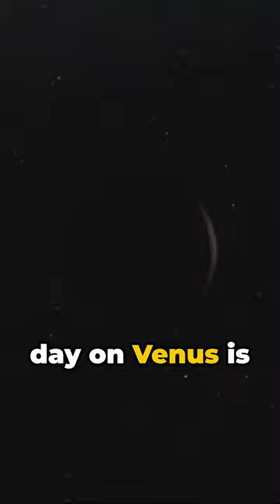Amazing facts you did not know!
Dive into a world of amazing facts with our latest YouTube short! 🌍✨ From the quirky to the mind-blowing, we've gathered some of the most fascinating tidbits from nature and everyday life.

🐬🐧🦋 Each fact is a tiny window into the amazing complexities of our planet. Perfect for curious minds and trivia lovers alike!